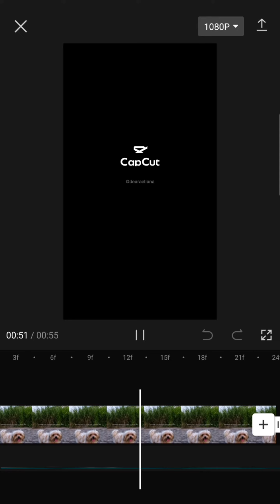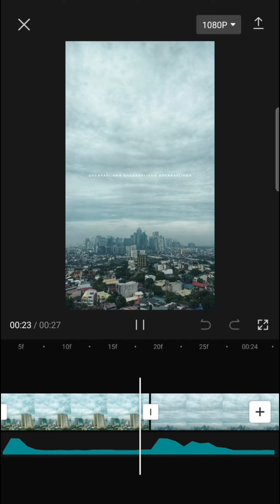Eli's august2022shotscollection BTS Part 2 | @dearaeliana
Dear audience,
Hi! It's Eli☀️ Welcome to my Universe! How is your day?

Eli's august2022shotscollection BTS Part 2 | EU: Shutterbug | @dearaeliana

☀️: I don't have a specific date/time uploading any videos. My videos are mostly random and unexpected. Also, I'm open to suggestions, but I can't guarantee I can/will do it. Still thank you in advance!

This video is my compilation for august2022shotscollection about my photography for the month of August 2022 BTS or behind the scenes.

If you want to see the photos individually, you can click this link of my Twitter post. It's a thread where I tweet my photography. You can also visit my Twitter account (@dearaeliana) and look for my pinned post (Note: I will change my pinned post next month.)

P.S. I also uploaded them on my Instagram account.

P.S. I don't have a specific second/minute for every photo. I just follow the beat drop (sorry, not sure about term).

P.S.S. Sorry about the lags. I don't know why it happened😞

Info/Credits:
Video Editor: CapCut
Artist: Collin Watt (from CapCut itself)
Phone used: Samsung Galaxy Note Edge (my old phone), Samsung Galaxy A22 5G and Samsung S7 Edge (my father's phone, I borrowed his phone before)

Sincerely, Eli